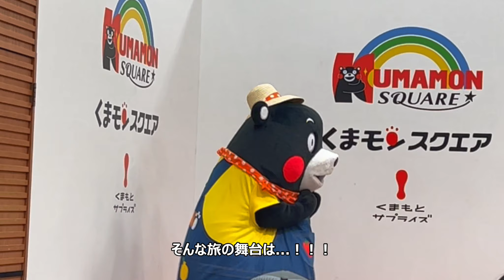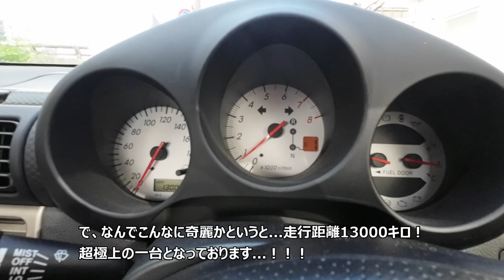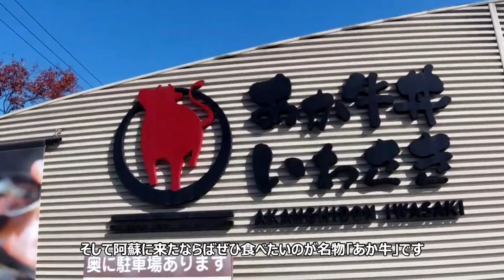【ドライブ旅】トヨタ最後のミッドシップスポーツ！1000台限定MR-S VエディションファイナルバージョンS-MTで九州ドライブ！MR-S独特の楽しさがある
実は今、「ざつ旅」という旅マンガにハマってまして
これがまた旅情をかき立てる実にいいマンガです😌

なんか旅がしたい！思い立ったが吉日！
セントレアからひとっ飛び、福岡へ！

そこで借りたのは1000台限定、
トヨタ最後のミッドシップの
MR-S￼ファイナルエディション
走行13000キロの極上の1台

スポーツカー冬の時代、わずか1代限りで終わった
MR-Sですが、今の時代だからこそ再評価したい
独特の面白さが詰まったいい車ですね☺️